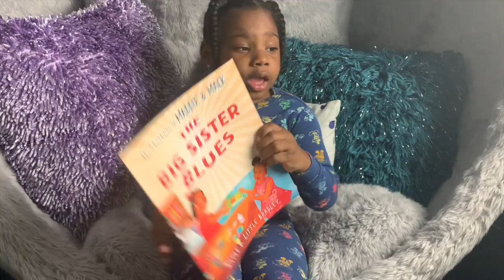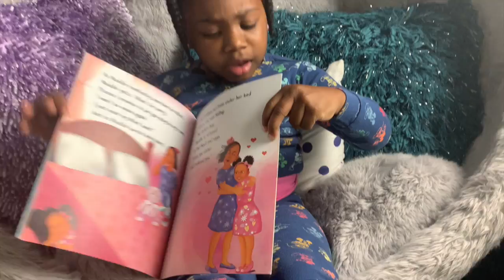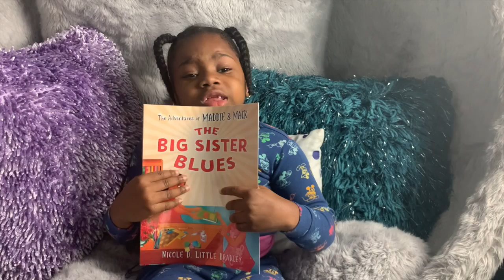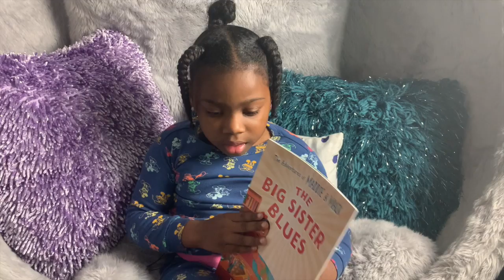The Adventures of Maddie and Mack: The Big Sister Blues